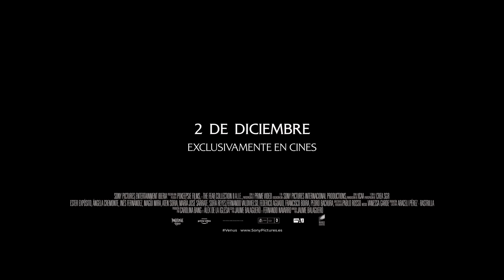VENUS. Protagonizada por Ester Expósito. Exclusivamente en cines.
Una bailarina roba una bolsa del club nocturno donde trabaja. Perseguida por una horda de matones, se esconde en el apartamento de su hermana. El problema es que el lugar donde ha decidido refugiarse parece albergar una amenaza más poderosa que los hombres que le quieren dar caza. Jaume Balagueró regresa a Sitges con una mezcla entre thriller de mafiosos y terror en estado puro.

Protagonizada por Ester Expósito, es el segundo proyecto de The Fear Collection, el sello cinematográfico español especializado en el género cinematográfico de terror y suspense, creado por Sony Pictures International Productions y Pokeepsie Films  (Banijay Iberia), en asociación con Prime Video.